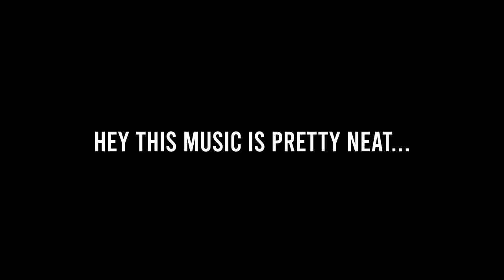Escaping Prison in Star Citizen was a wild ride!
Star Citizen Escaping from Prison was NOT something I expected to be doing but it happened anyways. Checked out some massive ships, had a good laugh 10/10 IGN.